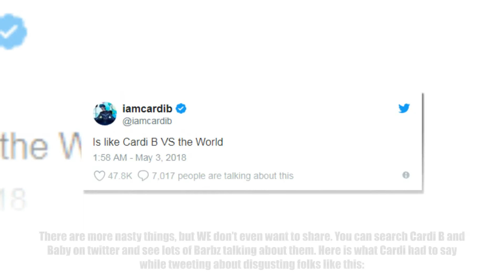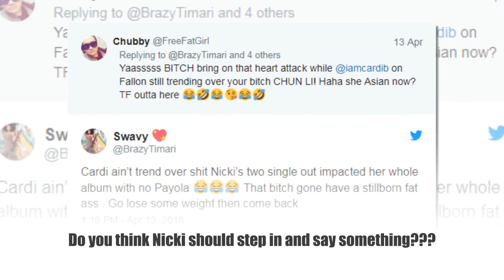Mean Tingz: Cardi B Vents After Barbz Wish Death Upon Her Unborn Seed— Should Nicki Step In??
Barbz Cross The Line, Wishing Death On Cardi B’s Seed

Disgruntled Nicki Minaj stans are leaving  despicable comments about Cardi B and her innocent baby and she’s had enough. The Invasion Of Privacy rapper took to both twitter and instagram to put folks on blast who are wishing THE WORST on her.